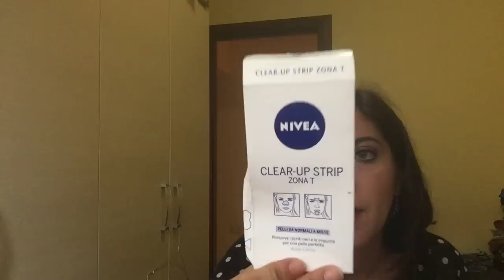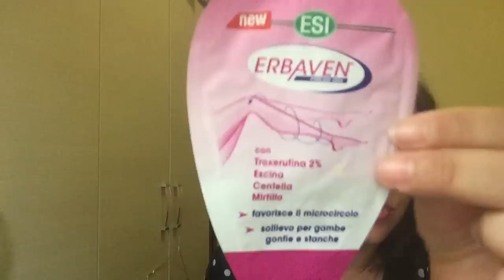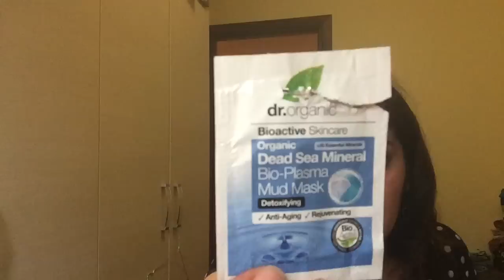Prodotti terminati agosto